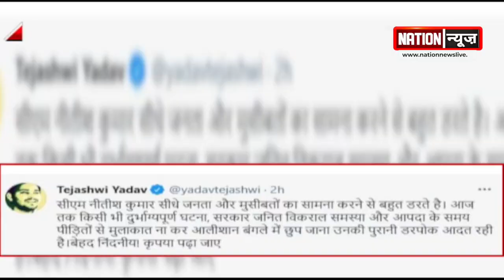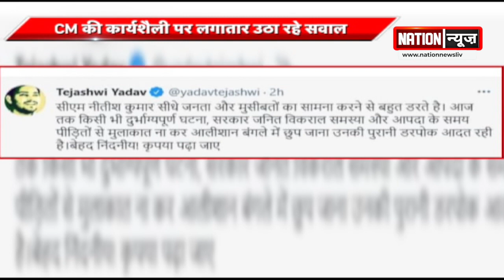बिहार-झारखंड की बड़ी खबरें। WATCH VIDEO